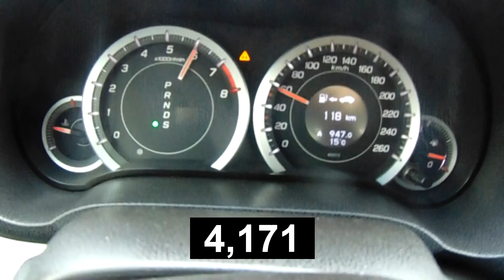8,7 (9,3) sec 100+ Honda Accord AT K24Z3 EKSS PRO 16,7ET@402 m